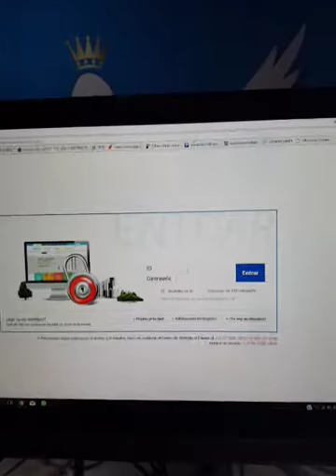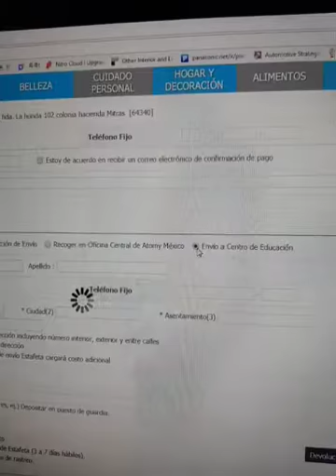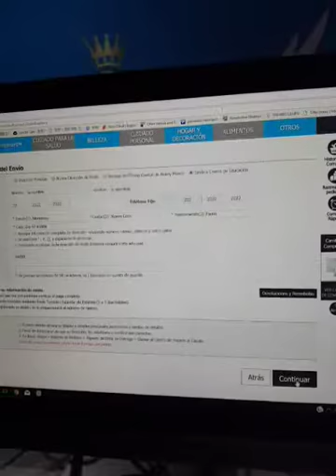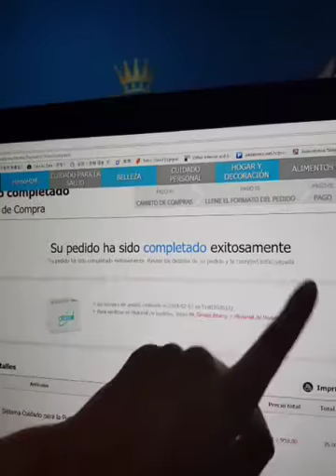como puedo comprar productos